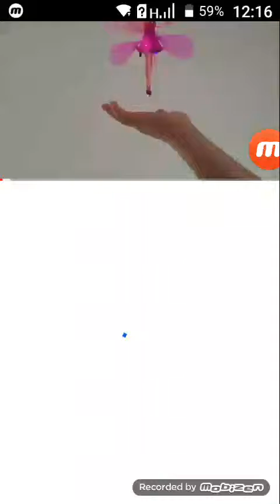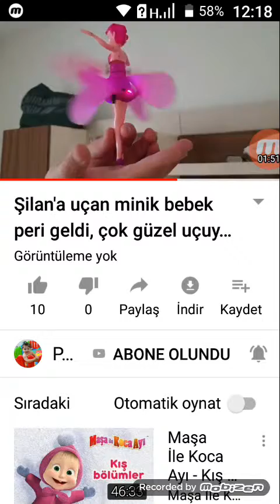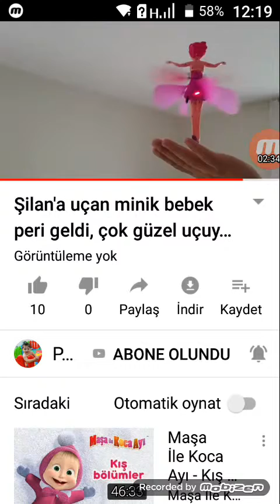Şilan,a uçan minik bebek peri geldi.